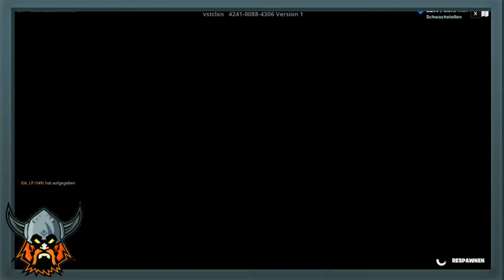FORTNITE: +200 Very Easy Level Deathrun